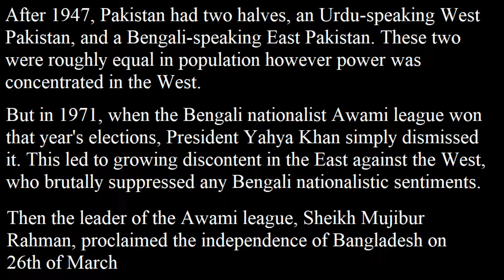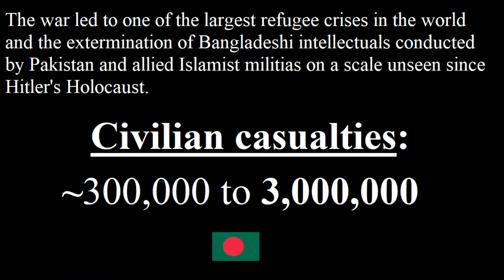Bangladeshi War of Independence 1971 - Every Day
This video shows the independence war Bangladesh fought against Pakistan in 1971. Jai Hind aur Joy Bangla!